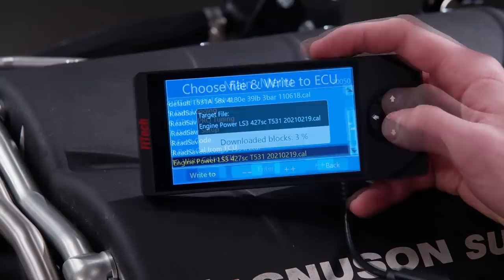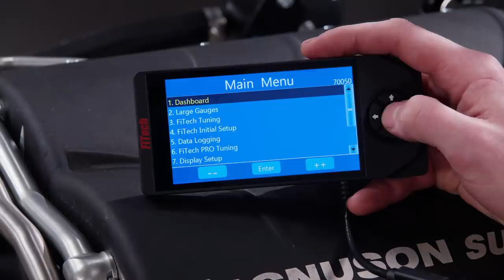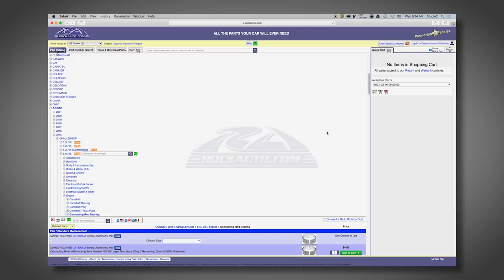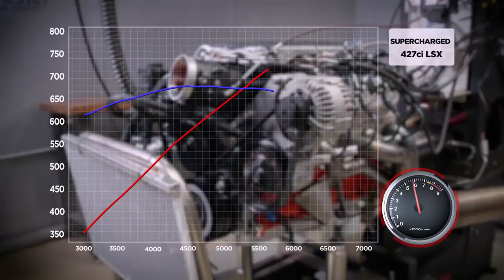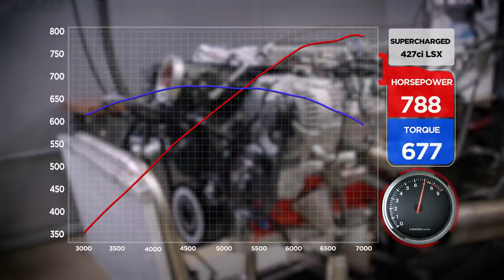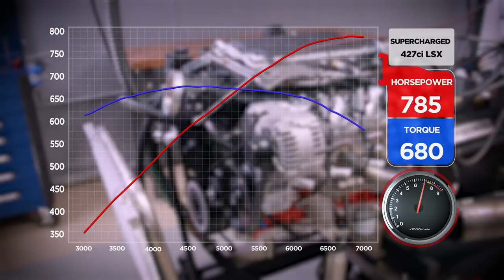Reconfiguring A 427 LSX From Naturally Aspirated To Supercharged - Engine Power S8, E8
We reconfigure our racy 427 LSX from naturally aspirated to supercharged status to make big boosted horsepower!

Matco Tools: MATCO Tools are the Official Tool Supplier to PowerNation